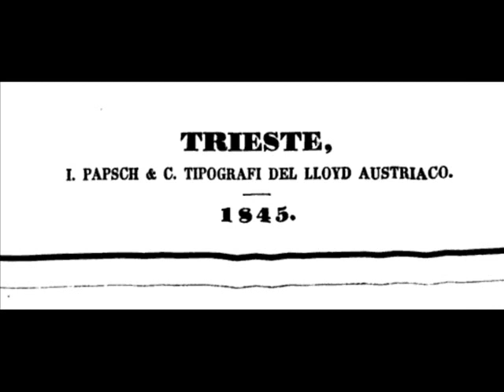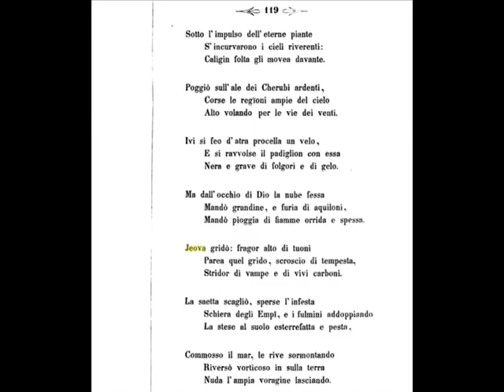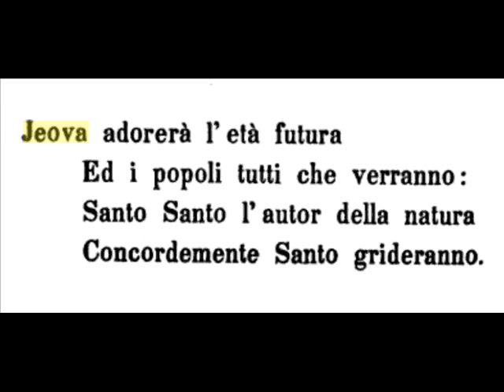Nome Dio JEOVA - 1845 - Memoriale di Gratitudine - A Monsignore Antonio Peteani - GEOVA Jehovah God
Il Nome di Dio JEOVA
1845
Memoriale di Gratitudine.

Trieste,
I. Papsch & C. Tipografi del Lloyd Austriaco.

A Mosignore Illustrissimo e Reverendissimo Antonio Peteani

Vescovo di
Parenzo e Pola.

Nome Dio JEOVA - 1845 - Memoriale di Gratitudine - A Monsignore Antonio Peteani - GEOVA Jehovah name of God

ATTENZIONE : I libri ripresi in immagini, disponibili al pubblico e portati alla vostra attenzione attraverso i numerosi video realizzati con questo account, sono stati compilati da religiosi appartenenti a varie confessioni. Teniamo a precisare che le immagini da queste opere che presentiamo vogliono solo testimoniare dell' utilizzo del Grande e Sacro Nome di Dio espresso nelle forme traslitterate YEHOVAH e JEHOVAH, oppure nelle forme JEHOVA - JEOVA - GEOVA e simili o nelle forme contratte.
Presentare immagini da questi libri non significa essere d' accordo con l' interezza degli insegnamenti proposti dai religiosi suddetti.
Alcuni pensieri ci trovano d' accordo completamente. Altri pensieri, invece ( visibili in immagini riprese dalle opere letterarie medesime e presenti nei nostri video ) ci trovano d' accordo solo in parte, potendo essere migliorabili.

Non c'era nemmeno il bisogno che lo specificassimo: ciò si sarebbe inteso lo stesso. Se lo abbiamo specificato, è stato a beneficio di chi non lo avesse compreso.

Buon prosieguo di giornata.